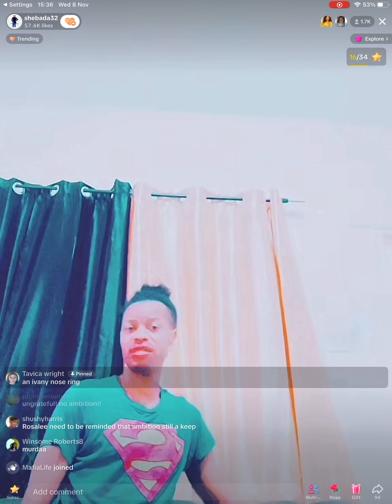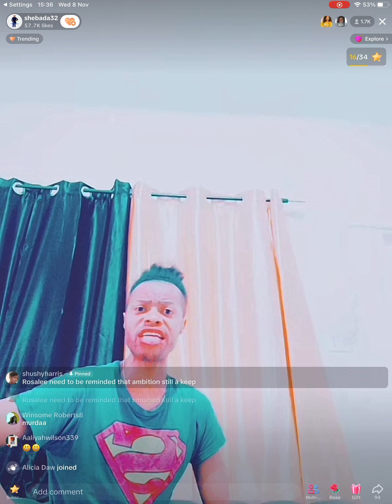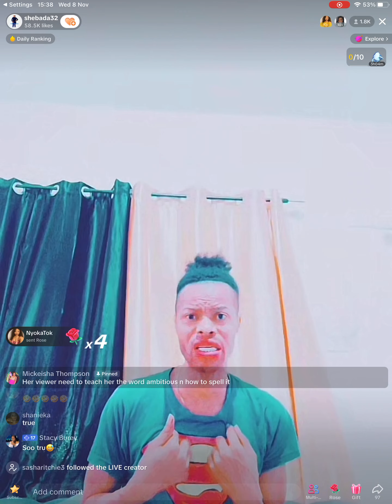Shebada said Rosealee c@reless